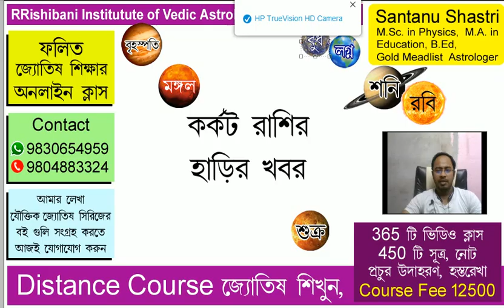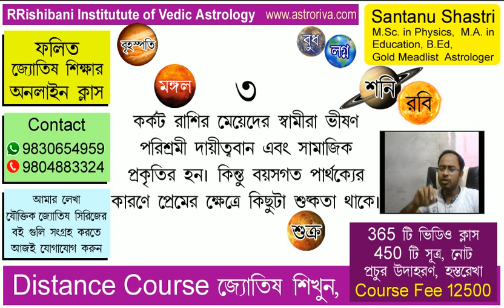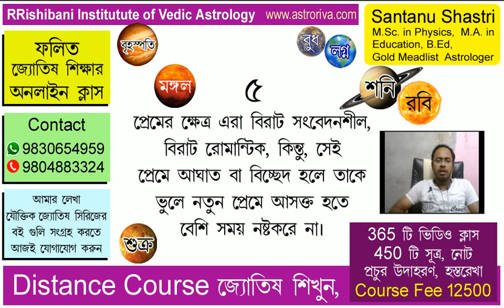কর্কট রাশির গোপন দিক । Hidden Facts Cancer। । Cancer Secrets। Santanu Dey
শান্তনু শাস্ত্রী, 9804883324, 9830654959 ( M.Sc. in Physics, M.A. in Education, B.Ed., Gold Medalist Astrologer, Writer, Copyright Owner of 3 New Branches of Astrology) বর্তমান যুগের একজন খ্যাতনামা প্রগতিশীল জ্যোতিষ গবেষক  ও শিক্ষক।

1. Zero level Astrology
2. Zero Point One Level Astrology
3. Basics of Prediction
4. Prediction of Education
5. Prediction of Famous Person
6 Prediction of Foreign Tour
7. Prediction of Love
8. Prediction of Marriage and Match Making
9. Prediction of Extra Marital Affair
10. Prediction of Addiction to Sex
11. Depression
12. Combinations of Accident
13. Disease
14. Issue and Child
15. Retrograde Planets
16. Rich Man
17. Dasha Prediction
18. Palmistry
19. Concept of Overlapping
20. Medical Astrology
21. Transit
22. Special Events
23. Profession
24. Financial Astrology
25. Remedy